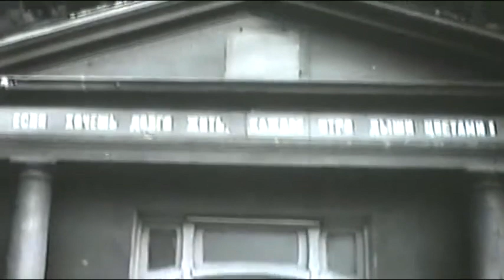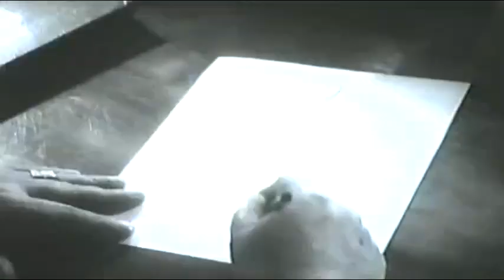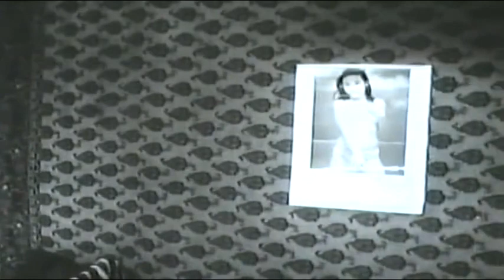Bayramda yağış (1985)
Rejissor: Cəmil Quliyev
Rollarda: Arif Qasımov, Həmidə Ömərova, Tələt Rəhmanov